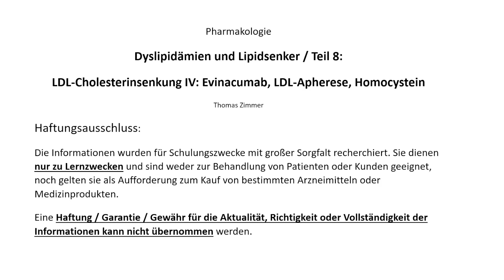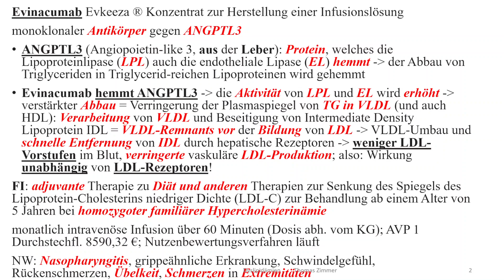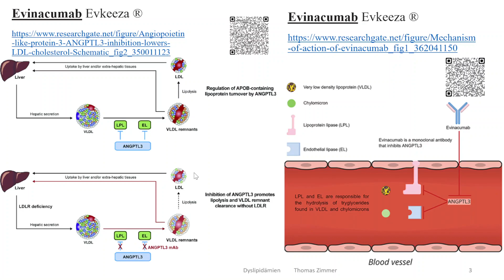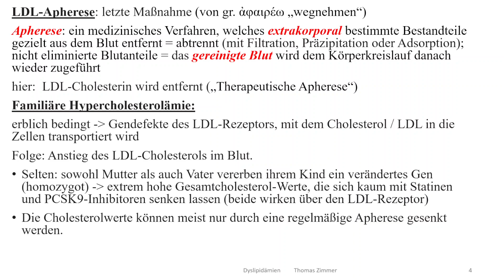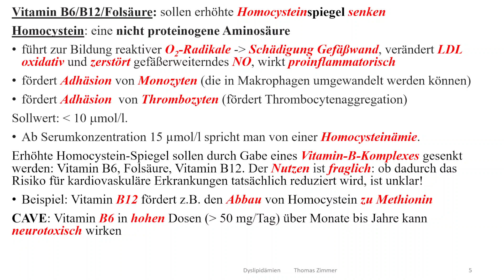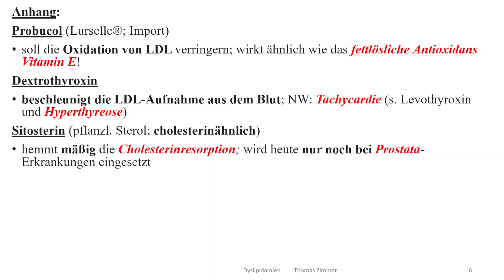Dyslipidämie 8: Evinacumab, LDL Apherese, Homocystein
Besprochen werden zur LDL-Senkung:
- Evinacumab
- LDL-Apherese
- Homocystein und (mögliche) Senkung durch Vitamin B6, B12 und Folsäure